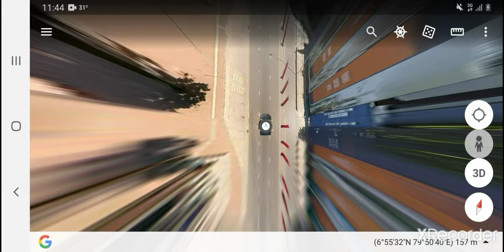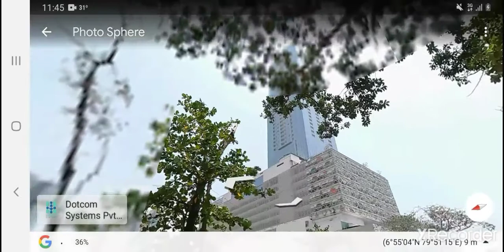Google earth view Colombo, Sri Lanka (galle face road, beira lake side...)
Google earth view Sri Lanka